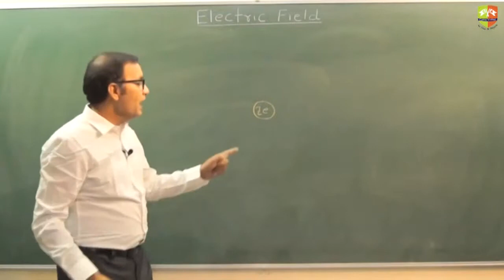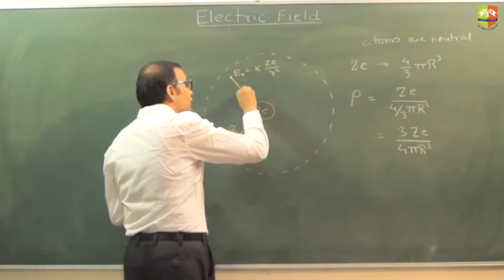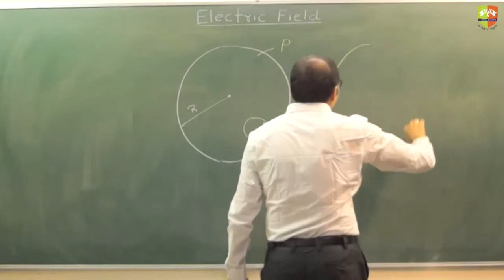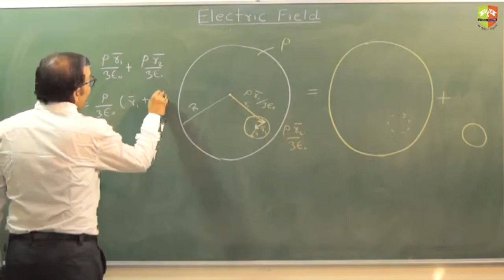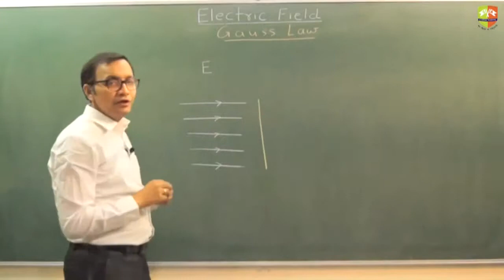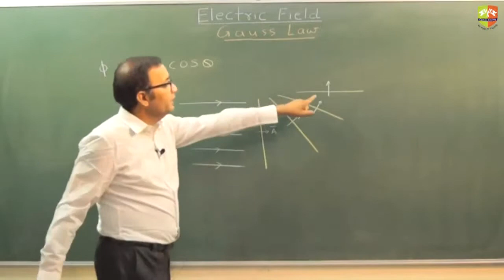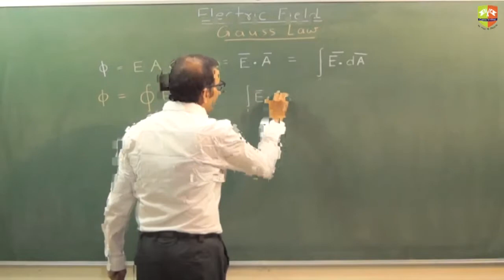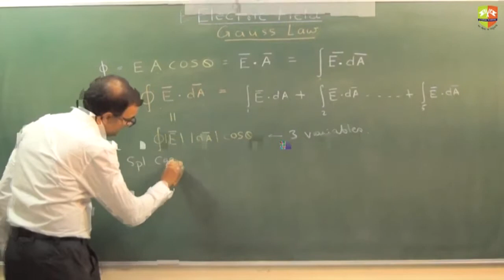ES3 Gauss Law Part 2